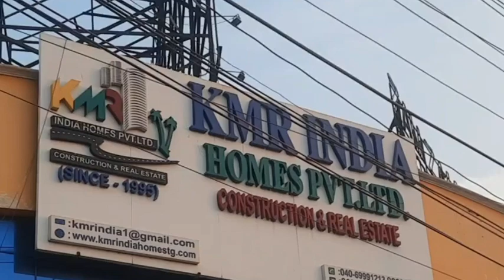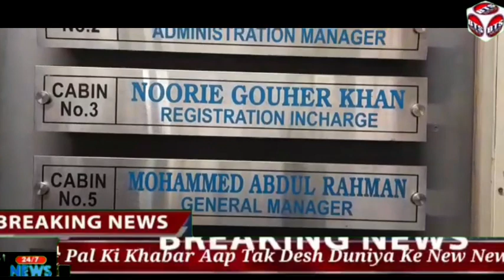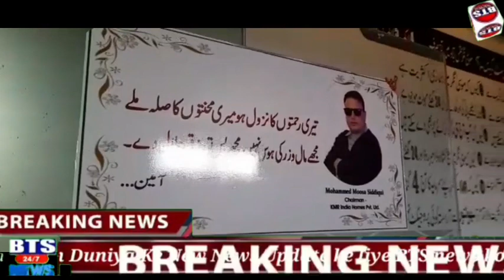Kmr India developers ke owner Moosa ke Office per logon ka hujum logon ka yah Kahana Hai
Kmr India developers ke owner Moosa  ke Office per logon ka hujum logon ka yah Kahana Hai Ki kmr owner ke Musa ne zameenon ki registry Karai Ek plant Ke Char lakh rupaye liye lekin ab vahan per Koi zameen Nahin Hai phone karne per phone receive nahin kar rahe aajkal aajkal Kahe Ke 3 mahine Se Moosa Farar hai aur Office per Koi Bhi Nahin Hai office Khula chhodkar Bhag Gaye 150 log Moosa  se zameen ka payment kiye Ek plant ke ₹300000 Diye Ek aadami ke aath plant hai yah aadami ka Kahana hai ham log Mar Jana kya aur police station Jaane per complaint Nahin liya Ja Raha aur kuchh logon ka yah bhi Kahana hai ki kmr ke owner ki jaanib se rowdyon ki jaanib Se dhamkiyan Di ja rahi hai  paise Wapas mangne per